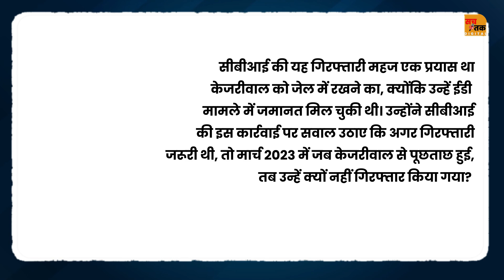अरविंद केजरीवाल की जमानत से जुड़ी कहानी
"Welcome to our YouTube news channel, your go-to destination for accurate and timely updates on global events, breaking news, and in-depth analysis. Join us as we bring you comprehensive coverage of current affairs, politics, technology, entertainment, and more.
Our dedicated team of journalists and reporters works tirelessly to deliver factual information and unbiased reporting, ensuring you stay informed and empowered to make informed decisions. We prioritize authenticity, providing you with reliable news sources and diverse perspectives on pressing issues.

Don't miss out on our live broadcasts, interviews with experts, and engaging discussions that shed light on the stories shaping our world.